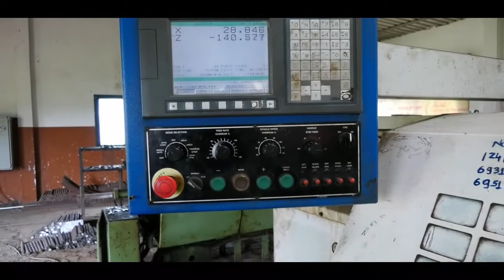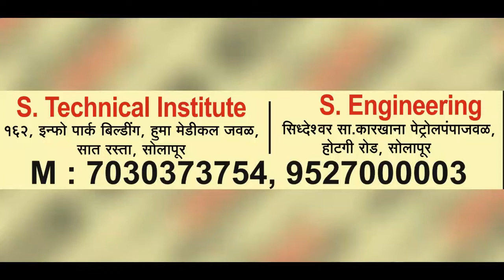अवैध धंद्या विरोधात माजी नगरसेवकांचे लाक्षणिक उपोषण...